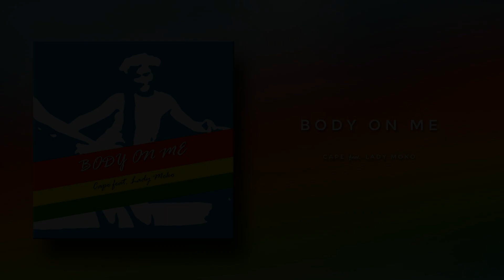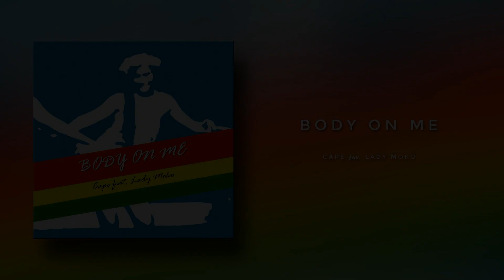Cape - Body On Me (ft. Lady Moko)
'Body On Me', by Cape featuring Lady Moko.

Produced by Siopsman.

Cape Body On Me
Lady Moko Body On Me
Siopsman Body On Me
Solomon Islands Music 2018